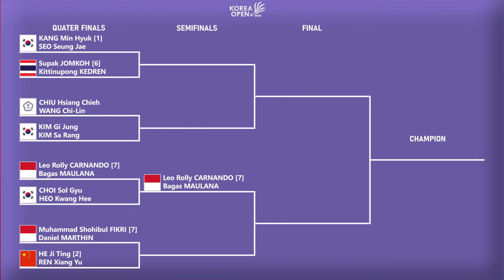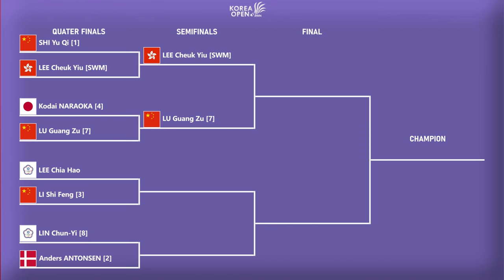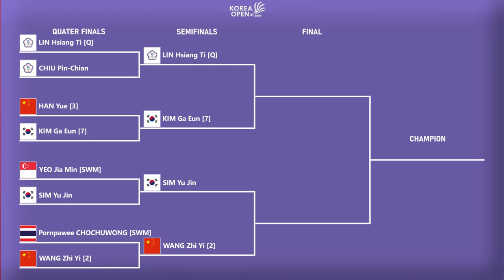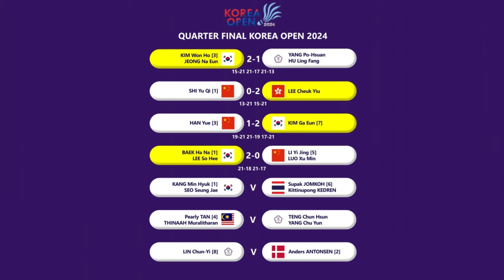𝗟𝗘𝗢/𝗕𝗔𝗚𝗔𝗦 𝗞𝗘 𝗦𝗘𝗠𝗜𝗙𝗜𝗡𝗔𝗟..!! Hasil Perempat Final Korea Open 2024 Hari Ini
Ganda Putra Indonesia, Leo Rolly Carnando/Bagas Maulana Berhasil Melaju Ke Semifinal Korea Open 2024 Usai Mengalahkan Ganda Putra Korea, Choi Sol Gyu/Heo Kwang Hee Di Perempat Final Korea Open 2024.